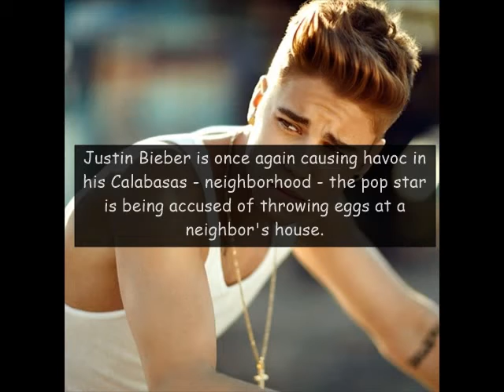Justin Bieber investigated over neighbourhood egging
Justin Bieber after he was accused of throwing eggs at a neighbour's house.

Los Angeles County Sheriff's spokesman Steve Whitmore says the singer has been named as a suspect in a crime report of vandalism and assault.

The 19-year-old is accused of egging the house in LA while his neighbour and neighbour's daughter were on the balcony and videotaping the episode.

Mr Whitmore also said the pop star won't speak to police.

"Mr Bieber doesn't tend to ever want to talk to us. When we knock on the door, he doesn't answer," he said.

"Once again, which I have done numerous times, I encourage Mr. Bieber, whether it be with an attorney or not, to come and talk to us," Mr Whitmore added.